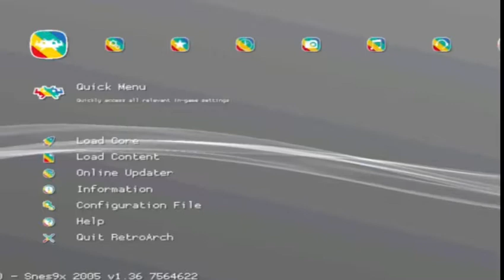X-Factor Gaming: Episode 8: Pit Fighter (SNES)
In this episode, we look at Pit Fighter for SNES. The question we will answer is: "Is it as bad as it seems?"

Catch me on Xbox Live at:

Castlevania61

Or on PS4 at:

itsvedatime